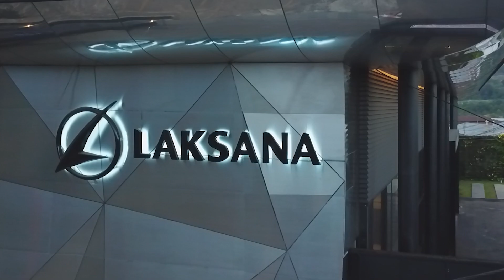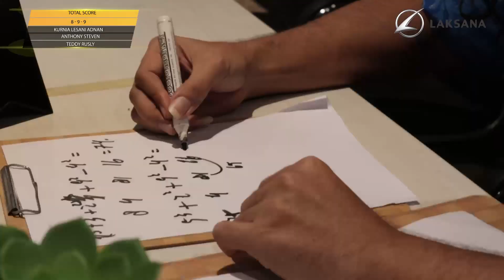Cerdas Cermat datang lagi..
Kali ini penantangnya adalah
Om Kurnia LeSani Adnan vs Om Anthony the Barbar vs Om Teddy Rusli  SinJay

Siapa yang lebih Hebat?

Saksikan hanya di channel @Laksanabus